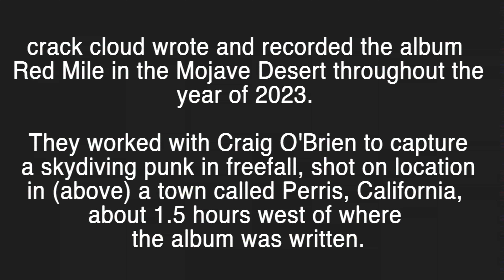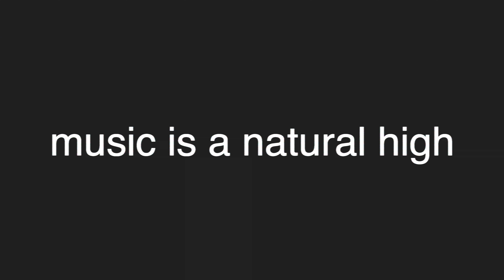Punk In Freefall (Slow-Motion 4K Not AI)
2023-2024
For Archival Purposes
Concept & Design Aidan Pontarini
Camera Craig O'Brien
Camera 2 Kristian Caulder
Edit Zach Choy
Audio extracted from the album Red Mile, written and produced by Crack Cloud